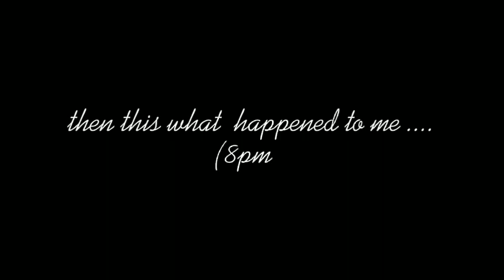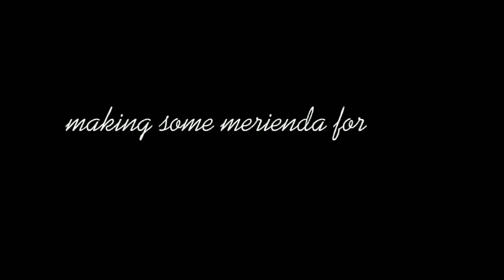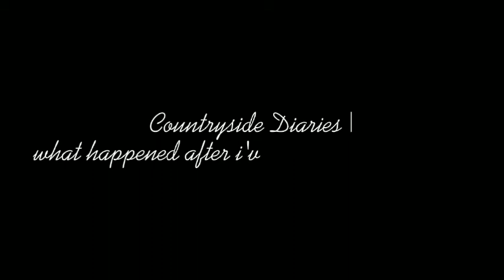Countryside Diaries | what happened after i got fully vaccinated?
MUSIC
BY : (ikson)
Blue sky
purple rain